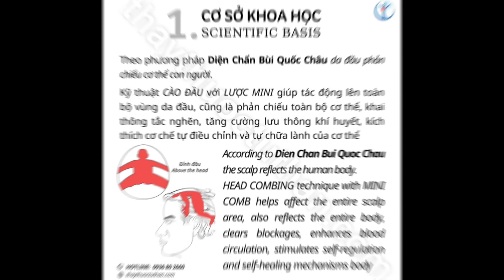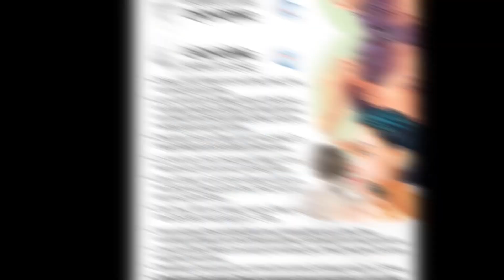Dành cho người tóc rụng, tóc thưa, tóc bạc sớm - Lược mini Diện Chẩn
20/10 Món quà sức khỏe dành tặng người phụ nữ thân yêu

🥰LƯỢC MINI DIỆN CHẨN

🙆Mỗi sáng cào đầu cùng Lược Mini Diện Chẩn siêu xinh.
💓Món quà dành tặng mẹ, tặng chị em 20/10 là điều tuyệt vời nhất!!!

🌸DÙNG CHO CÁC TRƯỜNG HỢP

✅Khí huyết kém lưu thông, huyết áp cao.
✅Mất ngủ, ngủ không ngon.
✅Tóc bạc, tóc gãy rụng, kích thích mọc tóc
✅Phòng ngừa tai biến, đột quỵ
✅Cơ thể đau nhức đau đầu, đau cổ.

- Tóc xoăn tự nhiên dùng Lược tiên nhỏ sẽ vào nếp rất đẹp, giảm gãy rụng và tái tạo tóc mới: